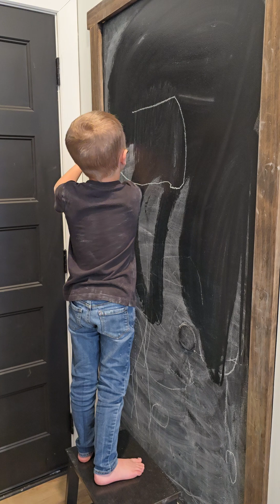kindergartener draws with chalk